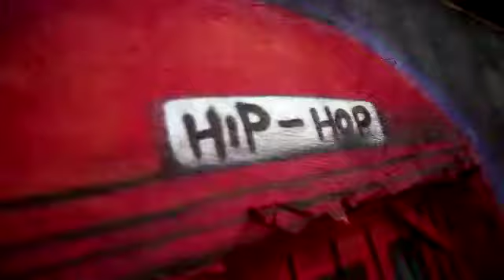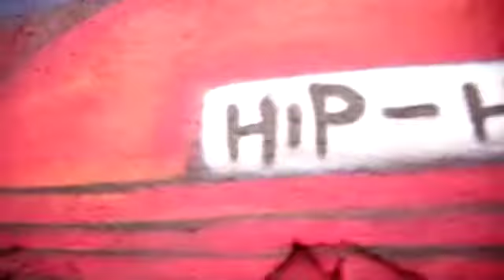Balotti vs Nel - Painel de Graffiti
Um pouco do que rola no dia a dia dos artistas do graffiti que atuam na rua, e voxe nunca flagra ou entende quando vê já está lá...